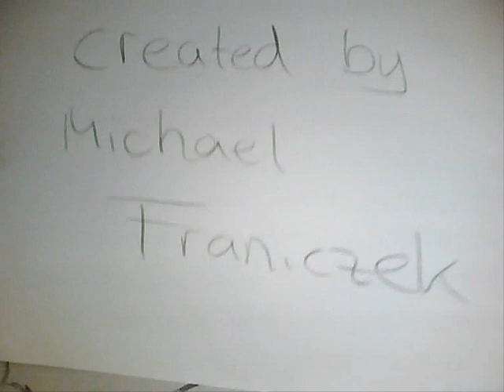draw king of kong